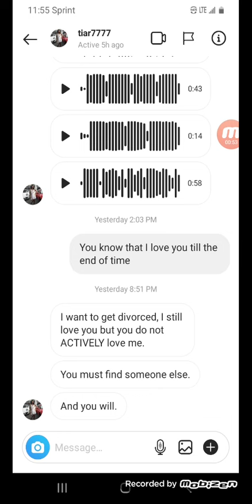tia wants a divorce what should I do?